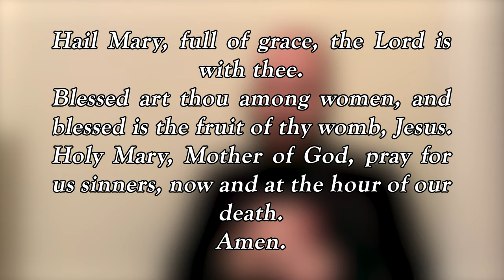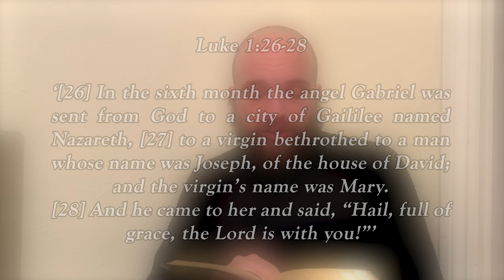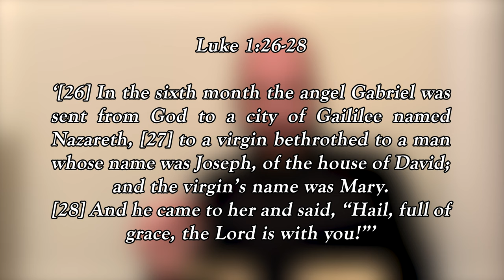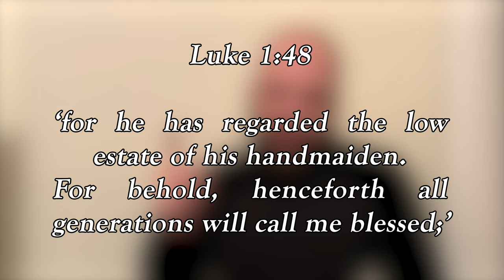What Is The Hail Mary Prayer? - Catholic Facts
What is the 'Hail Mary' prayer? Why is it said? and where does it come from?

Welcome to Catholic Facts. In this episode we explore where the 'Hail Mary' prayer comes from and why we pray the 'Hail Mary'. We look at the biblical origins of the prayer as well as touching on what it was referred to historically. Please pray for us as you will be in our prayers also. God Bless!